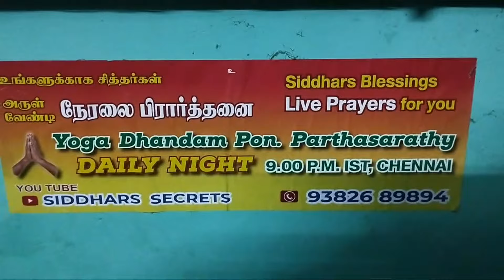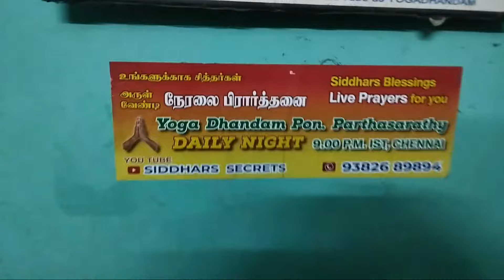Highlight 0:00 – 1:20 from LIVE,8.7.24,SIDDHARS PRAYERS FOR ALL, 9382689894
அனைவருக்கும் வணக்கம்
 சித்தர்கள் குறித்த ஜீவசமாதி  குருபூஜை தகவல்கள் மற்றும் வழி விவரங்கள் இருப்பிடங்கள், வரலாறு வழிபாடு விவரங்களுக்கு தொடர்ந்து தொடர்பில் இருக்கவும்
      தினசரி இரவு 9 மணிக்கு சென்னை வடபழனியில் உலக மக்களுக்காக உங்களது சொந்த பிரார்த்தனைகள் நிறைவேற எண்ணிலா கோடி சித்தர்கள் அருள் வேண்டி  நடைபெறும் 250 வகை மூலிகை பொடி சிறப்பு யாகம் மற்றும் நேரலை பிரார்த்தனை  பங்கு கொள்ளவும் பயன்பெறவும் மற்றும் உங்கள் நண்பர்களுக்கு பகிர்ந்து கொள்ளவும் நன்றி வணக்கம் வாழ்த்துகள்  உங்களுக்காக அன்புடன் யோக தண்டம் பொன் பார்த்தசாரதி வடபழனி சென்னை
YOUR KIND ATTENTION PLEASE!
WE PUBLISHED, MORE THAN, 5000,VIDEOS, ABOUT SIDDHARS JEEVASAMADHI, ROUTE, WAYS, GURUPOOJA DETAILS, HISTORY
OTHER RELATED MATTERS.
THANKS YOGADHANDAM PON PARTHASARATHY VADAPALANI CHENNAI